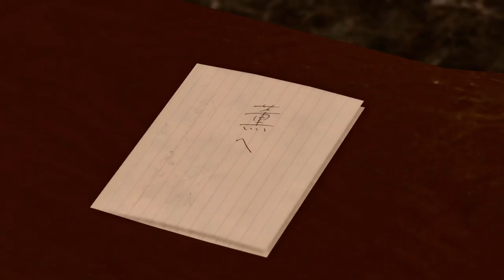Yakuza 2 ep14: boxing 2 tigers